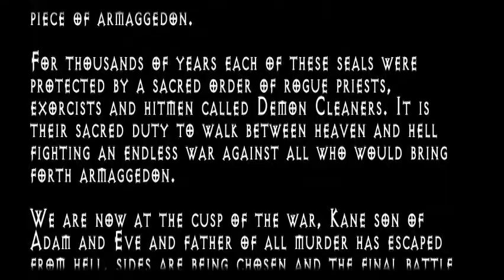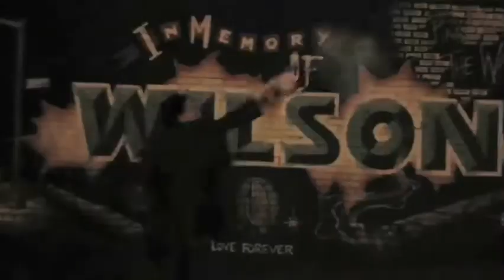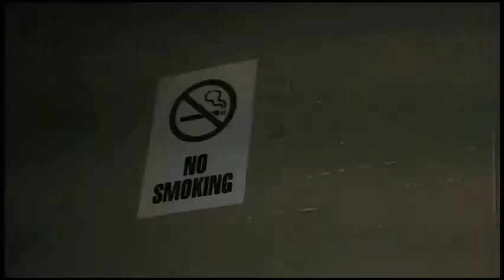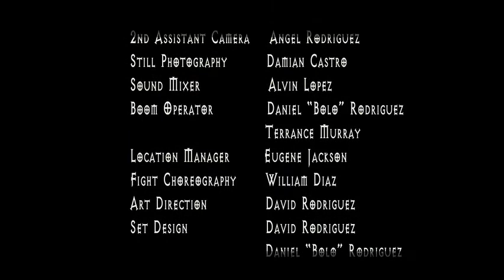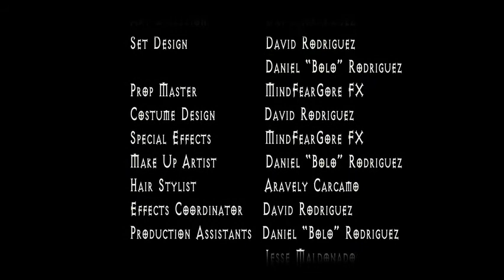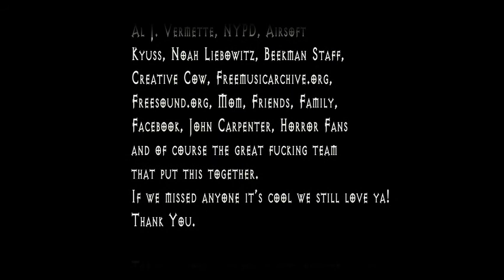Demon Cleaners - Episode 0 - Prequel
Demon Cleaners are a sacred order of priest, exorcist and hitmen who are trying to prevent the coming armaggedon. In this prequel episode to the forth coming web series William Walker and Sheb Johnson are called in to track "El Libris Atorium" one of the seven seals used in the creation of all. Kane one of Godd's first children is also looking for the book along with a group of fellow demons and warlocks.